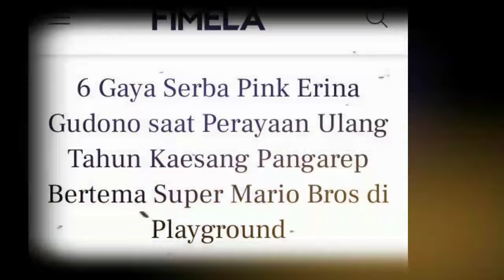Gaya Erina Gudono saat Perayaan Ulang Tahun Kaesang Pangarep Bertema Super Mario Bros di Playground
6 Gaya Serba Pink Erina Gudono saat Perayaan Ulang Tahun Kaesang Pangarep Bertema Super Mario Bros di Playground